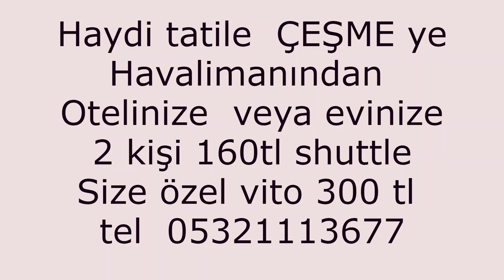izmir havalimanı aladi otel alaçatı shuttle transfer 80 tl vito vip transfer 300 tl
izmir havalimanı alaçatı  bölgesine  shuttle transfer  80 tl  vito vip  transfer   300 tl  aladi otel  alaçatı